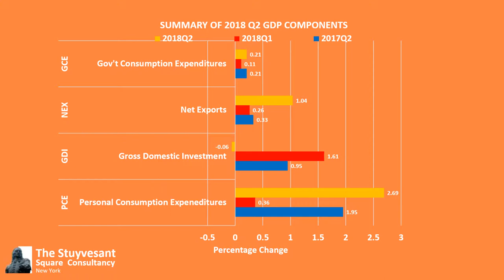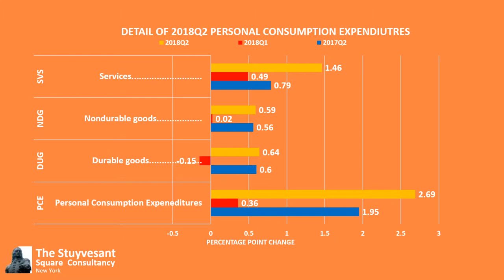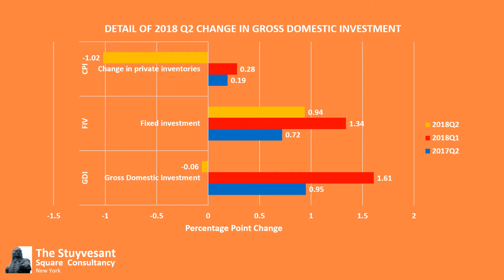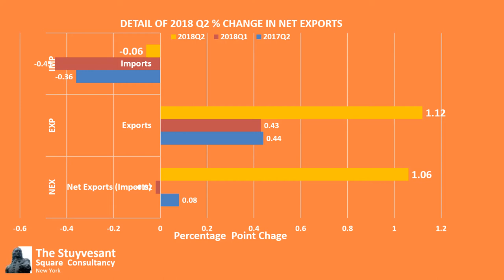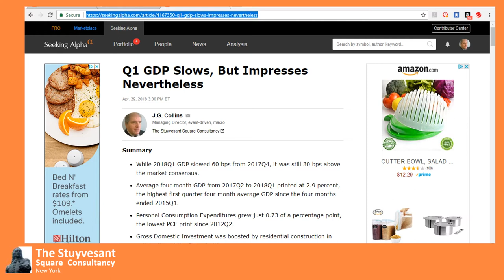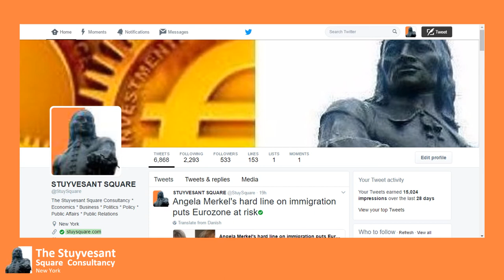2018Q2 Video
Summary Analysis of Second Quarter, 2018 GDP